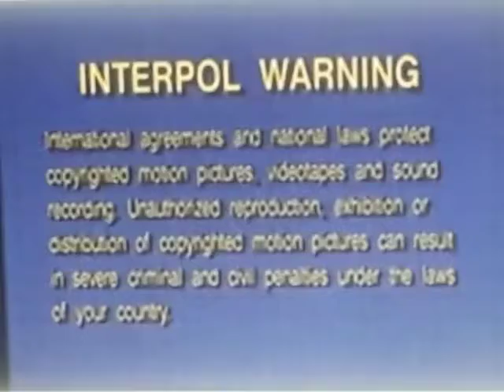FBI Interpol Warning (Lyrick Studios Screen)